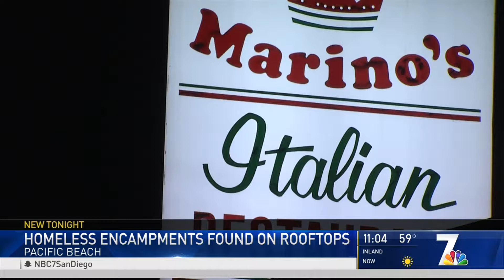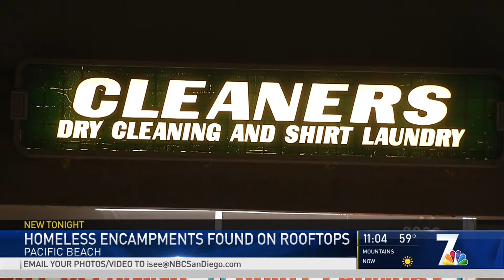Brittany Ford Freelance Work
An updated looked of my work as a freelancer at NBC 7 San Diego.